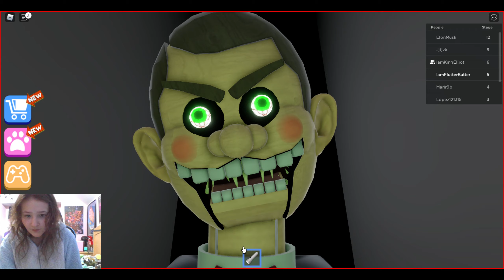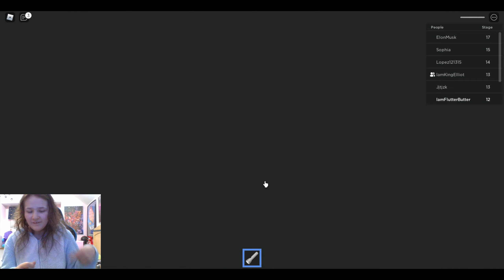me and elliot me chloe play funny dummy